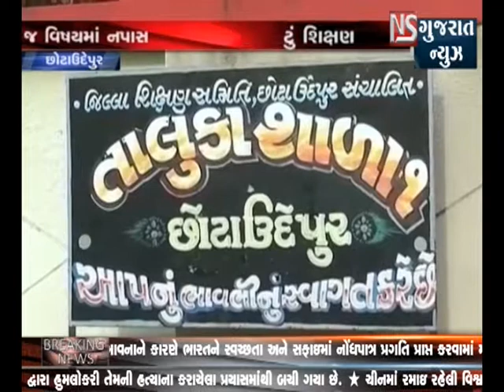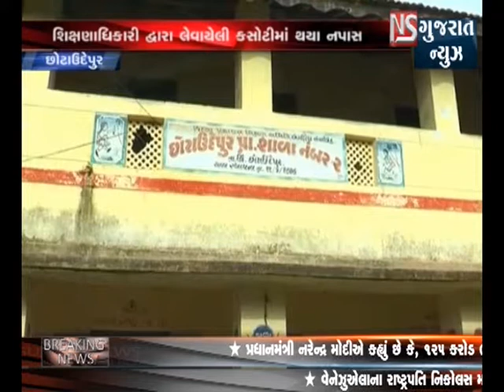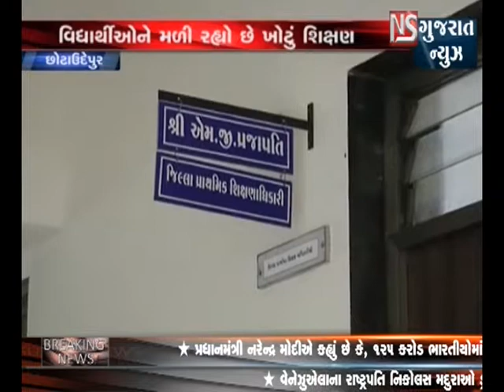CHHOTA UDAIPUR MA VIDHYARTIO NE MALI RAHYO CHHE KHOTU SHIKSHAN || NS GUJARAT NEWS